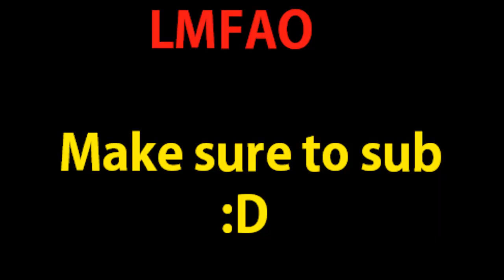Vintagepkerz: 3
OPEN ME

Some clips i got this week nothing to special But ENJOY!
Song -- Now Let's Go in Ft. Freddy High